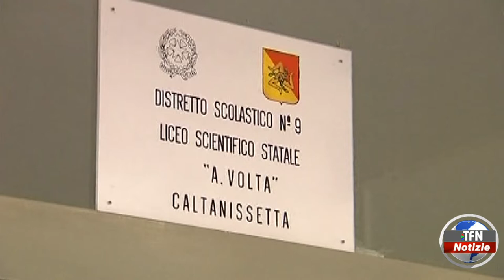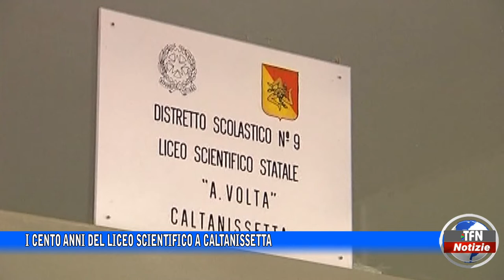I cento anni del Liceo scientifico a Caltanissetta